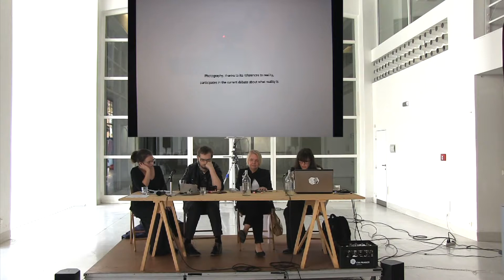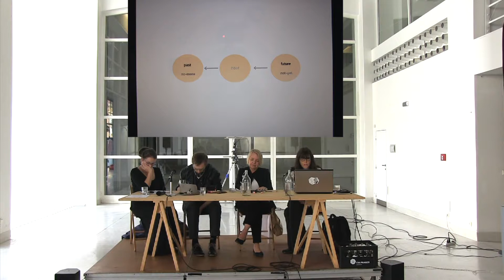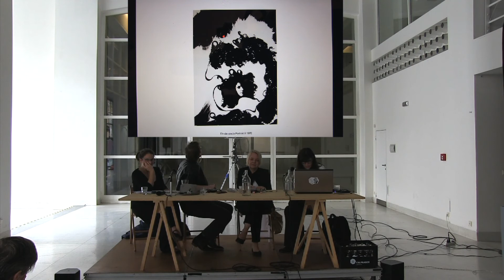DF Fotograf Festival "Stadium zrcadla / The Mirror Stage" 2014 – Katarzyna Majak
Fotograf Festival 2014 Discussion Forum

THE MIRROR STAGE

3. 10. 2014 – 2–6 pm | → Korzo, Veletržní Palace, National Gallery in Prague
Organized by the non-profit organization Fotograf 07 o.s.

Held in English and Czech

The fourth Fotograf panel discussion will focus on photography’s ability to reveal what remains hidden and to capture a sense of the unreal – where photography, whose surface seems to refract everyday reality, opens up into other, more illusory worlds. As Walter Benjamin wrote, “It is through the camera that we first discover the optical unconscious, just as we discover the instinctual unconscious through psychoanalysis.” André Bazin in turn defined photography as a “sensory hallucination.”

What myths have become attached to photography throughout its history? How does photography relate to the occult? Can photography be used as proof of the existence of paranormal phenomena? How does one differentiate between images captured by photography, reflected in the retina of the human eye, and reality? Can photography offer a glimpse into the human soul? Or is photography simply a virtual copy of a non-existent original? These are a few of the questions that the forum will address in its 2014 edition, continuing the discussion of previous years regarding the possibilities of photography.

PROGRAM

2.00—4.00 pm
Katarzyna Majak, Photography and Now
Margaret Iversen, Thomas Demand and the Space of Memory
Václav Hájek, Disruptions and Accidents in Photography. From the Invisible Towards the Visible and Vice Versa

4.00–4.30 pm
Coffee Break

4.30—6.00 pm
Karen Irvine, Ghosts and Guile: Visualizing the Invisible in Contemporary Photography
Patrizia Munforte, The Unreliable Picture: The Deceased as a Sitter in Early Photography

Václav Hájek / Visual Studies Theorist / Charles University in Prague / CZ
Karen Irvine / Curator and Associate Director / Museum of Contemporary Photography at Columbia College Chicago / USA
Margaret Iversen / Professor of Art History / University of Essex / UK
Katarzyna Majak / Photography Curator, Lecturer and Writer / PL
Patrizia Munforte / Art Historian / Universität Zürich / CH